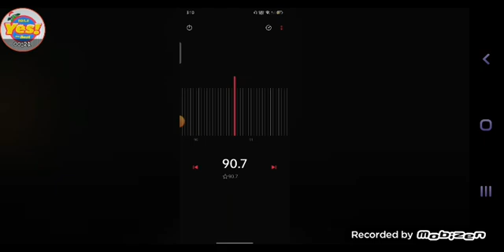LOVE RADIO 90.7 SONG SPONSOR